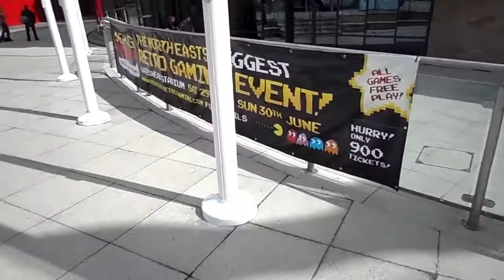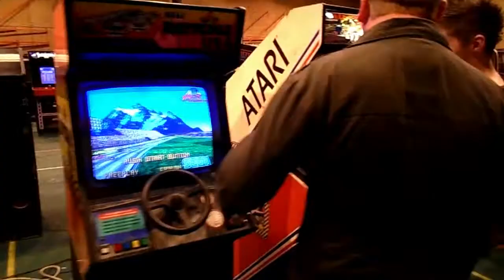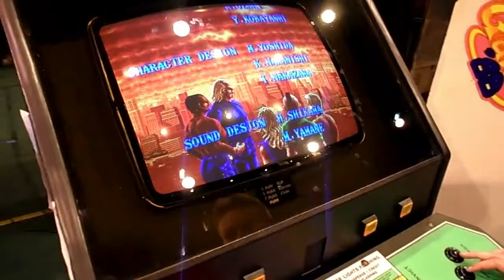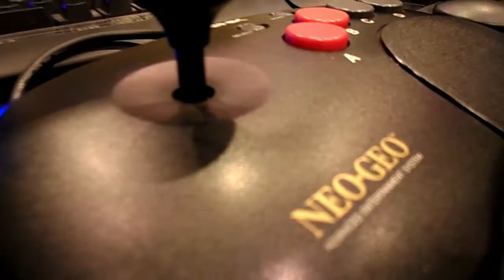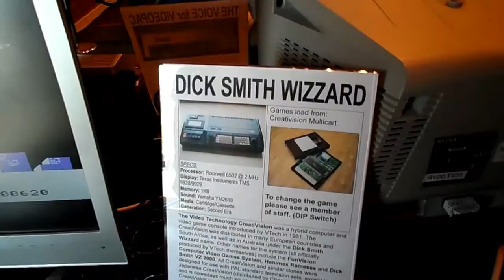NERG EVENT OVERVIEW (North East Retro Gaming)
A look back at the NERG event from this weekend (29-30 June 2013).